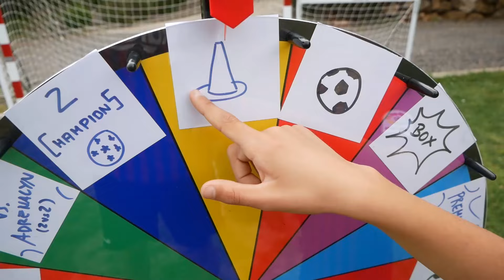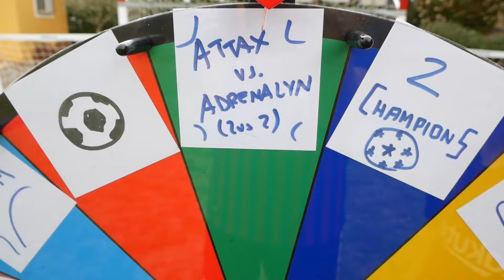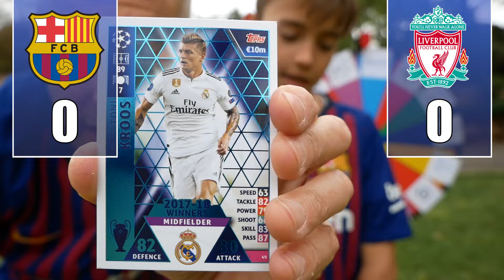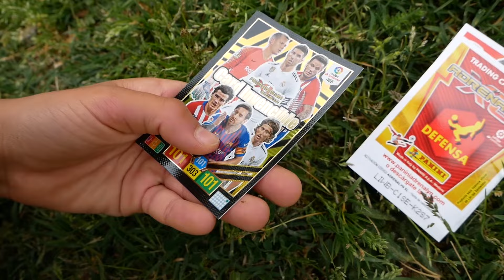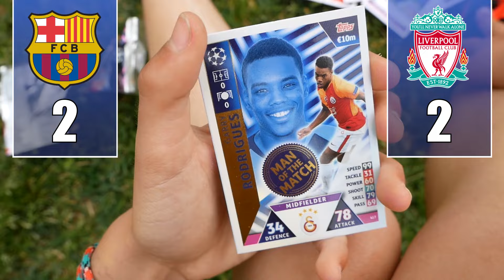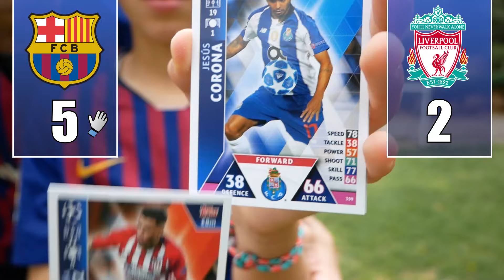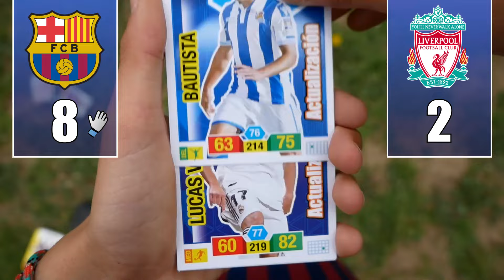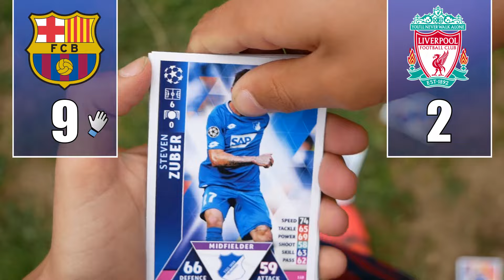FC BARCELONA VS LIVERPOOL - SEMIFINALES CHAMPIONS LEAGUE CON RULETA MISTERIOSA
Hoy tenemos la prediccion más Crazy de La Champions League! FC Barcelona vs Liverpool y Ajax vs. Totenham, habrán muchas sorpresas en cada minuto que pase!! Abriremos sobres Adrenalyn Premium, XL, de Match Attax y mucho más! Todo dependerá del reto

Un abrazo!!

teknoAXEs